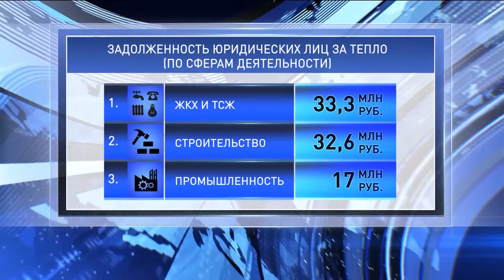Долги за отопление